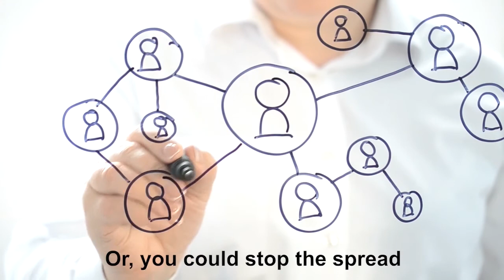Turnerjoy Songs on TV